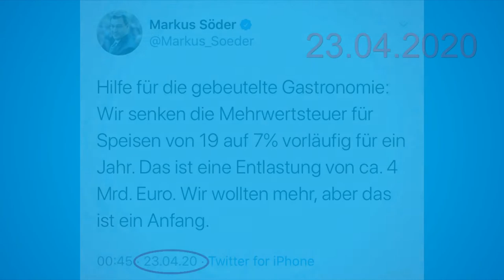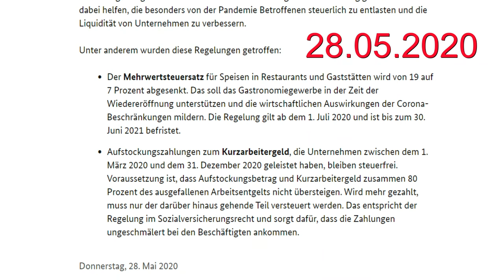AfD wirkt! Hilfe für die gebeutelte Gastronomie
Bereits am 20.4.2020 habe ich in meiner Rede zur Regierungserklärung Markus Söders gefordert, die Umsatzsteuer auf 7 % zu senken. Nur drei Tage später veröffentlichte Söder einen Tweet, in dem er genau diese Forderung aufnimmt. Inzwischen ist es sogar auf Bundesebene beschlossene Sache. AfD wirkt! Ich freue mich sehr darüber, denn die Gastronomen haben mitunter sehr unter den unverhältnismäßigen Maßnahmen zu leiden

Wir bitten Sie unsere Filme auf FB, Twitter und Co zu teilen!

Vielen Dank

Videos und Filme der AfD Bayern dürfen gerne geteilt werden. Das runter- und wieder hochladen und verändern unserer Filme oder der Filmbeschreibung ist nicht zulässig! Danke